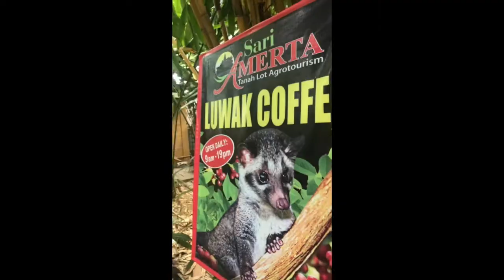Team Navarro goes to Bali Indonesia 2018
Our first international trip as a family and we had loads of fun!
A lot of first times for me this year.
Bali is such a paradise and the people are so nice.
It's actually big and there are many destinations to choose from.
Getting a driver and a tour guide is a big help.
Big thanks to Made Meiga for assisting us all througout the trip!

and to soundbible for my SFX.